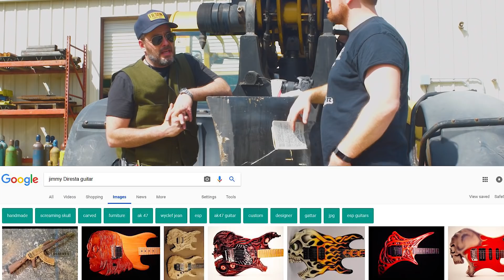Jimmy Diresta - Sage Wisdom from the Godfather Himself | Making a Maker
During Workbench Con 2018, I had the privilege to get some facetime with the Godfather himself, king of the band saw, the man, Mr. Jimmy Diresta.  Sometimes it is ok to meet your heroes, that is just how cool of a guy he is. I know my head is cut off most of the interview, but I had to share this with you anyway.

Not a bad way to get to know DiResta.

If you enjoy this video and find Jimmy’s advice as sage as I do please share this video and drop a comment to let me know who I should interview next?

There were so many amazing makers at Workbench Con 2018, these are just the ones Jimmy brought up in the video.  The rest of you are also AMAZING!

Special Thanks to Marc Spagnuolo for his little message to Jimmy

Instagram FIRE!

If you want to help support WoodWorkLIFE

Check out the official WoodWorkLIFE t shirt pre-order!